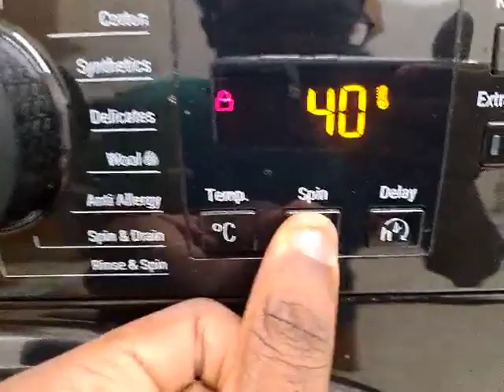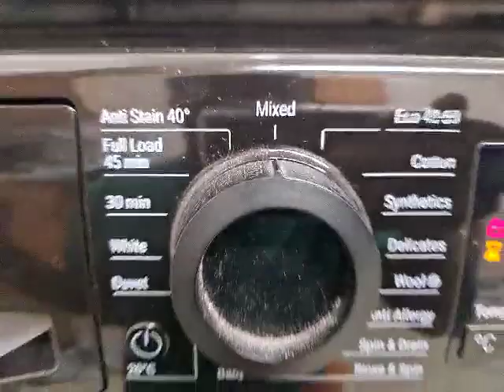Hotpoint NSWR843C Mixed 40c rapid option main wash.